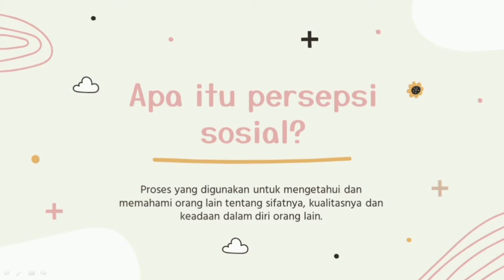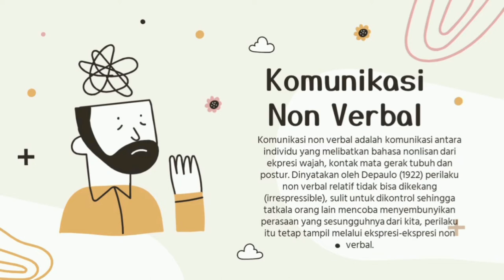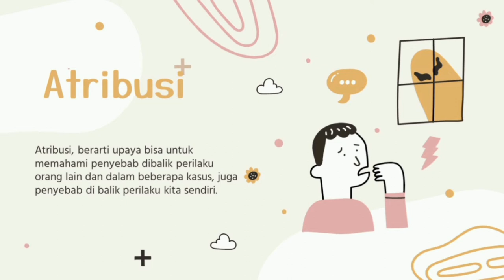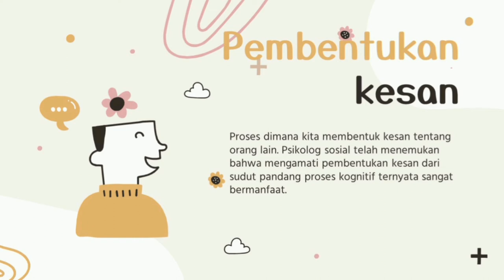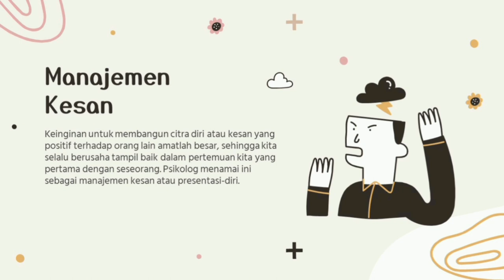PERSEPSI SOSIAL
VIDEO ini merupakan tugas matakuliah psikologi sosial. materi yang dibahas  adalah tentang Persepsi Sosial. materi disampaikan oleh Shella Darapuspita dengan menjelaskan pengertian persepsi sosial, faktor pembentuk persepsi sosial, teori persepsi sosial dan faktor apa saja yang mempengaruhi persepsi sosial. semoga video ini bermanfaat.